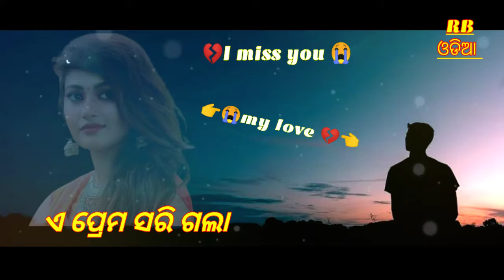Prema Sarigala /humane sagar /Sad Video Status /New Sad Songs